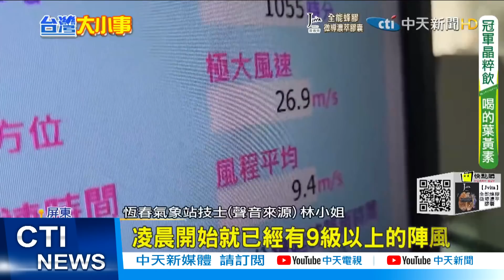【每日必看】高雄減燒垃圾降空污! 事業廢棄物全台找代燒｜事業廢棄物無處燒! 陳其邁:自己的垃圾自己燒 @中天新聞CtiNews 20211128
00:01 中油宣布明天起 汽.柴油各調降0.2元及0.3元
00:26 "我明仁會的!" 助陣酒駕友人嗆幫派名反遭送辦
01:04 改裝車遭攔查! 男酒測值超標竟問:還能拒測嗎
01:26 男友被抓氣噗噗 長髮女友怒嗆警還撂人助陣
02:44 登山暈眩慘摔3層樓邊坡 花8小時接駁救援
03:42 6旬登山客暈眩慘摔 疼痛難耐急求救
03:56 恆春半島刮起10級風 鷹架遭吹垮砸車棚
05:30 27號凌晨刮9級風 車城.後壁湖212戶停電
05:41 12月1-4號急凍!乾冷空氣籠罩 北台灣下探10度
05:56 高雄減燒垃圾降空污! 事業廢棄物全台找代燒
06:06 事業廢棄物無處燒! 陳其邁:自己的垃圾自己燒
07:50 睡前點"蚊香"釀大火 屋主遭黑煙嗆醒急逃報警

歌名: Sunspots
作者: Jeremy Blake
類型: Dance & Electronic
氣氛: Happy Music